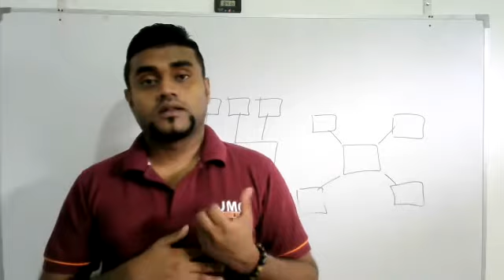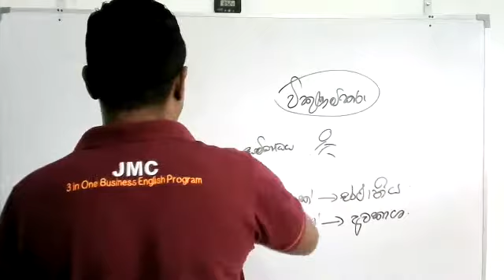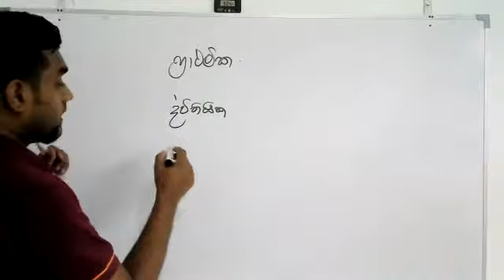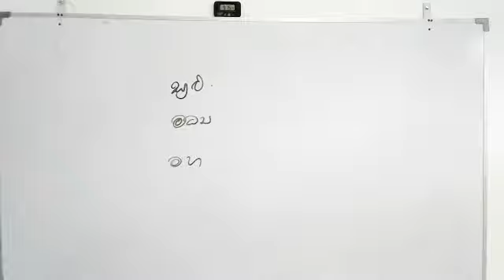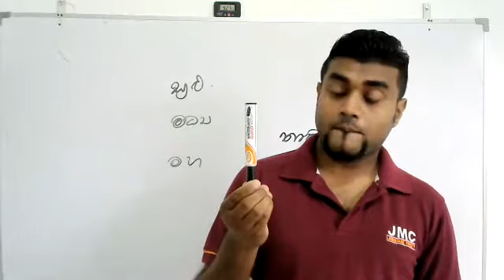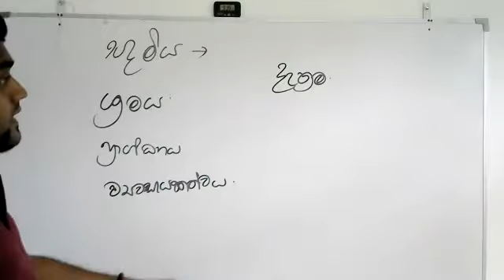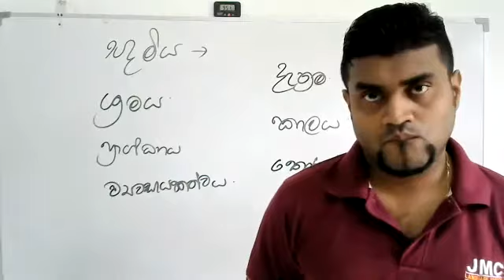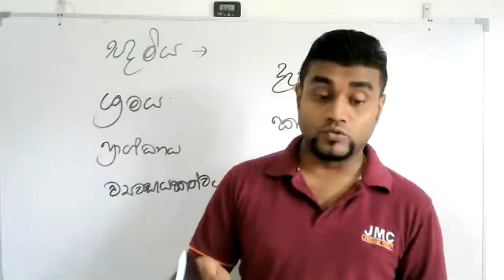Business Studies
1 st lession
episode - 04